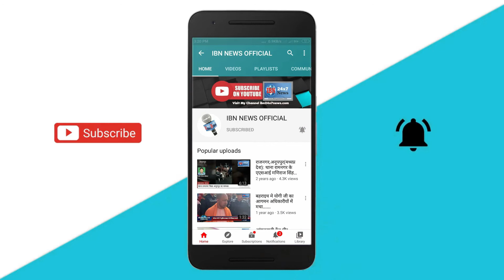देवरिया में अजीबो गरीब कारनामा, प्रत्यासी का पर्चा मिला चौराहे पर